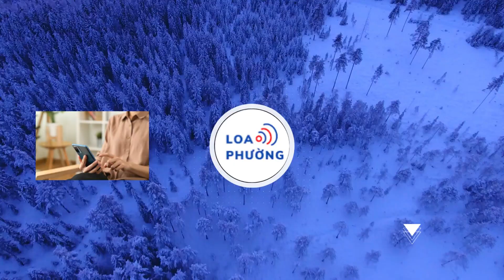Thủ tướng Phạm Minh Chính dự Hội nghị tổng kết ngành Giao thông vận tải